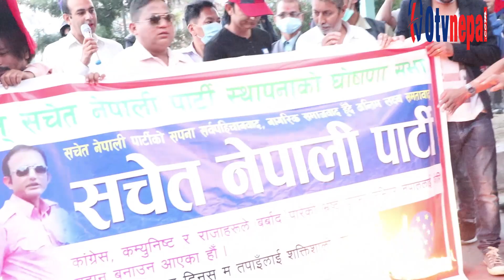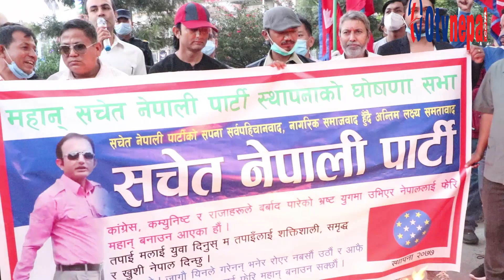देशलाई गद्दारी गरें भने मलाई मृत्युदण्ड दिनु भन्दै गर्जिए Punya Prasai || Otv Nepal